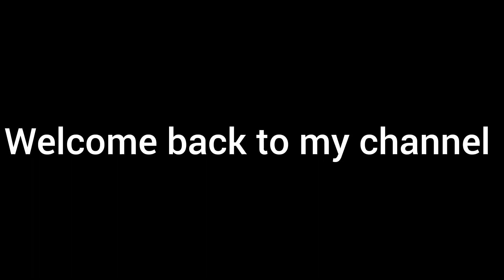my morning to evening routine with 8moths old babygirl| a day in my life